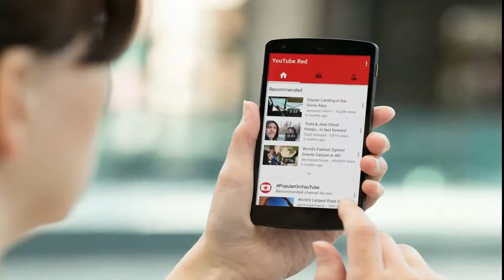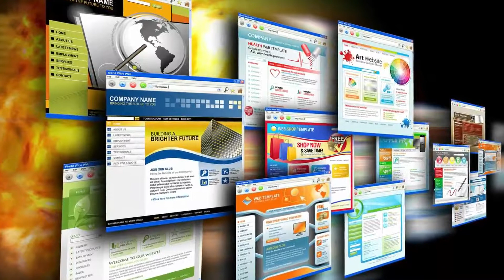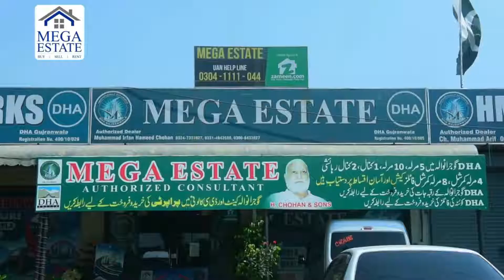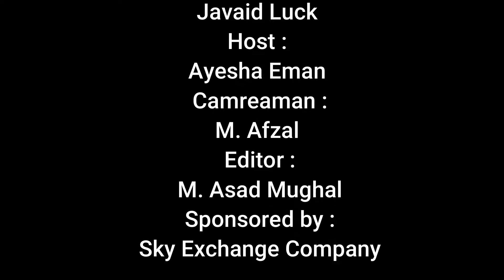How to make money through Internet || Encyclopedia || City55